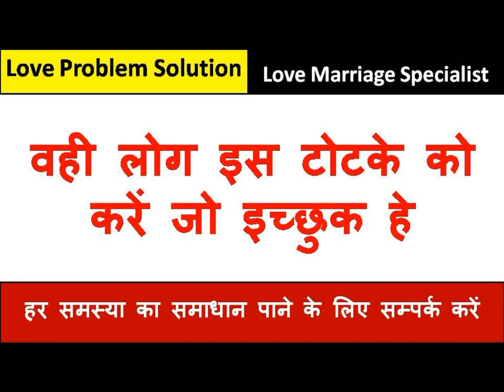शादीशुदा भाभी को रात में बुलाने का मंत्र वशीकरण होने के बाद असर हमेशा रहेगा